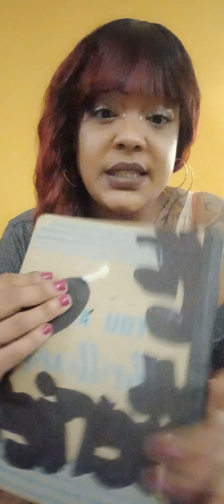Welcome at Smile True to My Nature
music included in content is not copyrighted by Ms.Adiation Divination/ Welcome at Smile